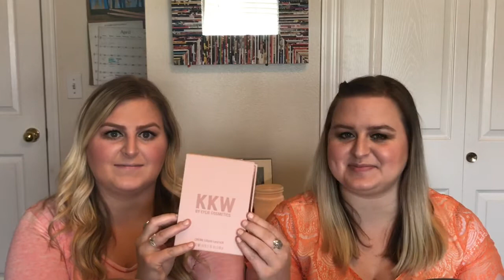KKW X Kylie | Review